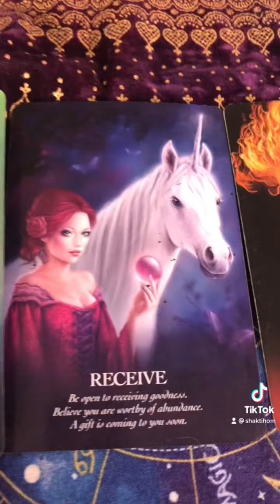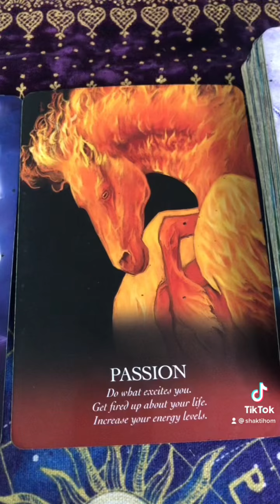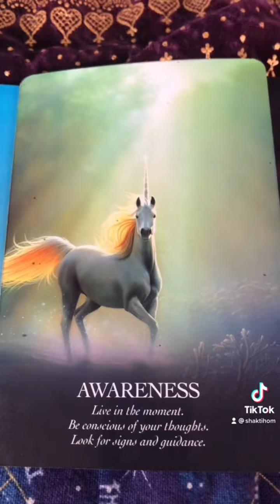🧿Venus Day Oracle 🧿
A daily Oracle from our Unicorn Spirit guides
Happy and Blessed Venus Day
Have a beautiful weekend and we’ll see you all Moonday